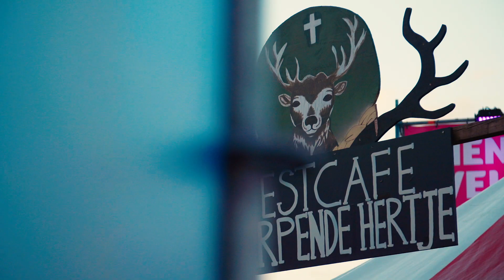𝟲 𝗗𝗔𝗚𝗘𝗡 𝗚𝗥𝗢𝗢𝗧 𝗙𝗘𝗘𝗦𝗧! 𝗔𝗙𝗧𝗘𝗥𝗠𝗢𝗩𝗜𝗘 𝗭𝗢𝗠𝗘𝗥𝗙𝗘𝗘𝗦𝗧𝗘𝗡 𝗛𝗘𝗡𝗚𝗘𝗩𝗘𝗟𝗗𝗘 𝟐𝟎𝟐𝟒🔥🔥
Alweer een maand geleden ging het dak er volledig af in Hengevelde en wat zorgt dit voor fantastische beelden! Samen met jullie genieten wij nog één keer van de 6 dagen feest in Hengevelde! Welke vriend of vriendin spot jij in onze aftermovie? 👀

Wij bedanken alle bezoekers nogmaals voor weer een onvergetelijke editie! Wie zien wij volgend jaar weer in Hengevelde? 🙋🏼🙋🏼‍♀️

𝟏𝟑-𝟏𝟒-𝟏𝟓 & 𝟐𝟎-𝟐𝟏-𝟐𝟐 𝐉𝐔𝐍𝐈 ➡️ 𝐇𝐄𝐍𝐆𝐄𝐕𝐄𝐋𝐃𝐄 𝟐𝟎𝟐𝟓